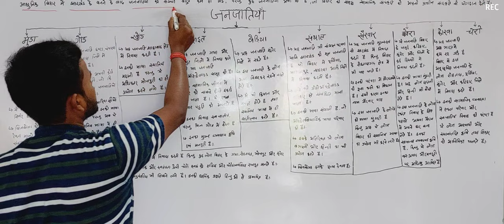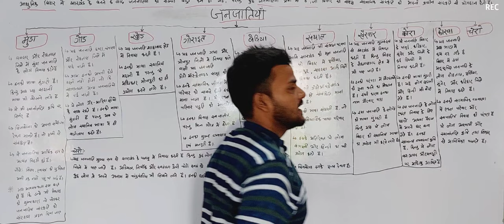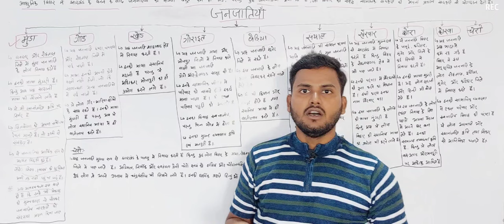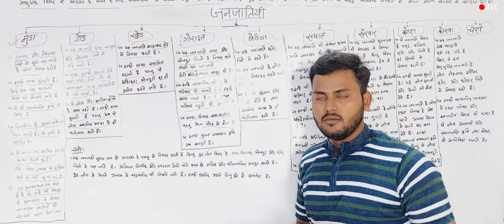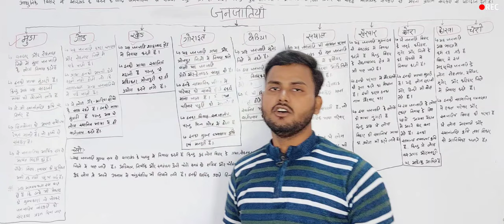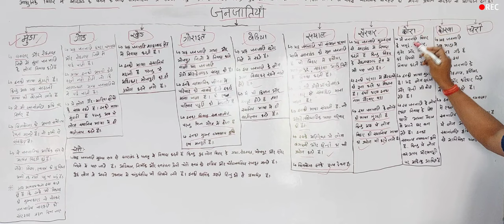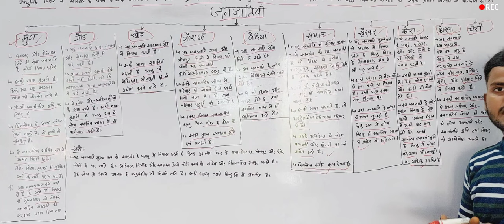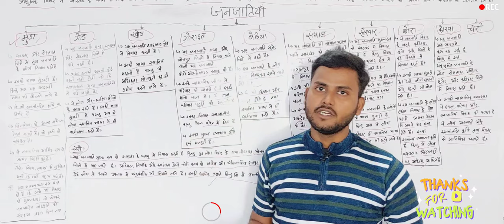बिहार की प्रमुख जनजातियां,tribes of Bihar,BPSC mains special exam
tribes of bihar
Tribes in Bihar
Largest tribe of Bihar
tribals in Bihar
Know about tribals in Bihar
santhal
kherwar
Munda
gond
bhils
asurtribe
majhi
oraon tribe in Bihar
BIHAR special
बिहार स्पेशल
बिहारस्पेशल भूगोल
बिह
आदिवासी
बिहार में आदिवासी
बिहार के आदिवासी समाज
संथाल जनजाति
बिहार के जनजाति
67thbpscprelims
67thbpsc
BPSC
Bihar special
Bihar special geography
RSTV
tribes of India
tribal minister
tharu
Oraon Tribes
Tharu
Gond
Patalkot
Siddi tribes
tribal population in Bihar
Rajya Sabha TV
different tribes of India
different tribes in Bihar
tribal population in India
Bihari tribal food
where to find oraon tribe
tribal areas in Bihar
tribal lifestyle
tribal living
tribes
जनजातियां
बिहार की प्रमुख जनजातियां
67th bpsc pt
67th bpsc prelims
67th bpsc
67th bpsc crash course
crash course 67th bpsc pt
bpsc 2022
bpsc
bihar special
bpsc special
bihar geography
bpsc geography
noble ias pcs
PM Narendra Modi
Gujarat
rajastham tribes
assam tribes
puduchery tribes
tribes of andaman
tribes of Andaman
Bihar public service commission
bpsc exam
mojor tribes in Bihar
mojor tribes
major tribes Bihar
Bihar special exam
Bihar bpsc exam
important tribes in Bihar
Bihar gk
Bihar special exam gk
gk
exam point
exam point mojor tribes in Bihar
exam point mojor tribes
major tribes exam point
67 th bpsc exam
67 bpsc
Bihar Tribes
Bihar Tribal
Tribes of Bihar
Tribes
Tribes in India
Important Tribes of Bihar
Tribal Population of Bihar
Tribes for BPSC
Bihar Tribes for Bpsc
बिहार की प्रमुख अनुसूचित जनजातियां
Scheduled Tribes of Bihar
bpsc current affairs
bihar
bihar current affairs 2021
bpsc cdpo
cdpo current affairs 2021
bihar si
67th bpsc preparation
bihar gk
bihar gk preparation
fact all exam by sp sir
Bihar ki anusuchit janjaatiyaan
Bihar special for BPSC exams
Bihar
67th BPSC
67th BPSC preliminary exam
68th BPSC
bpsc mains
BPSC geography
geography optional
Bihar geography
ns
Niranjan
revenue officer
online study
BPSC for mains
65th prelims
ns knowledge point
Tribes in India with States
Tribes in india
scheduled tribes in india
statewise tribes
census 2011
indian tribes
richa maam
memory tricks
indian art and culture in english
indian art and culture in hindi
IAS
RAS
SSC
UPSC
parcham classes
competitive exams
tribes in India state wise
state Wise
బిహార్
లోండా
బీబీసీ న్యూస్ తెలుగు
బీబీసీ తెలుగు
బీబీసీ
Prasar Bharati Archive
PB Archive
DD Archive
AIR Archive
Akashvani
All India Radio
Doordarshan
Nostalgia
Archives of India
DD National Archives
Archive
Munda Tribe
Tribes Of India
Tribe
India
Ancient India